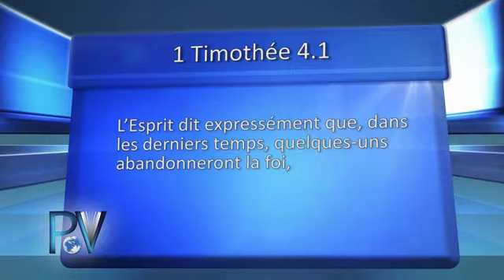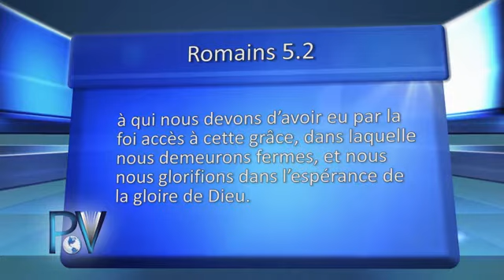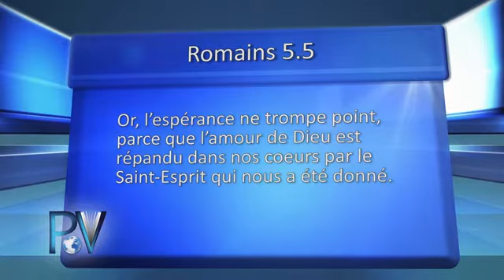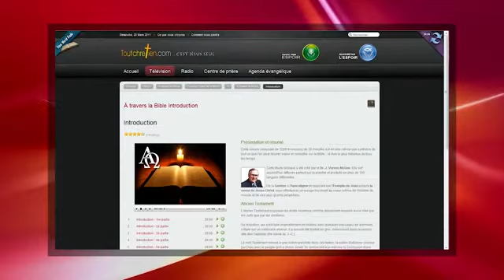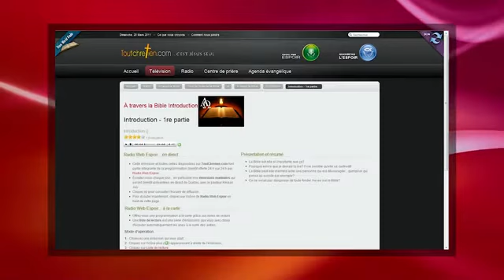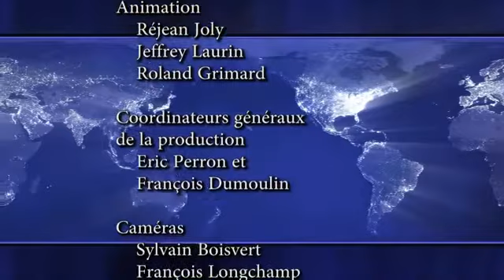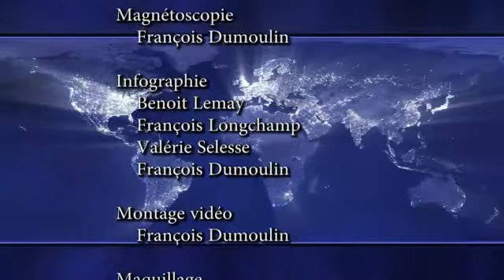Peut-on perdre notre foi ?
Thème: Peut-on perdre notre foi ?
Pasteur: Réjean Joly
Animation: Pasteur Jeff Laurin & Pasteur Roland Grimard

De la création à la marche du peuple de Dieu jusqu'à la terre promise, en passant par les paroles de Jésus, ses paraboles, ses miracles, l'accomplissement des prophéties et divers récits bibliques, vous y trouverez tous les enseignements nécessaires pour accomplir ici et maintenant, la volonté de notre Dieu créateur.